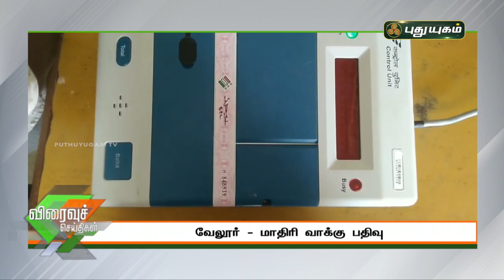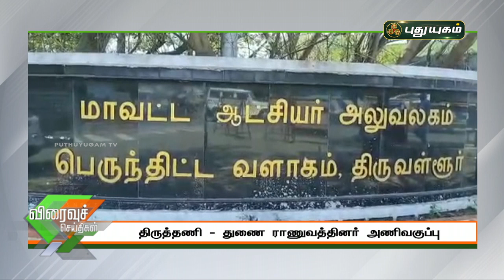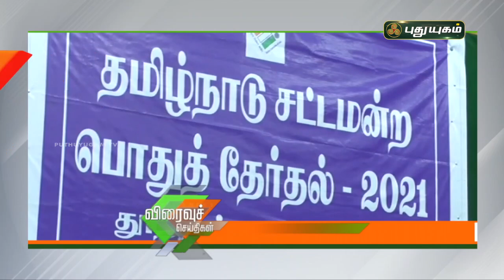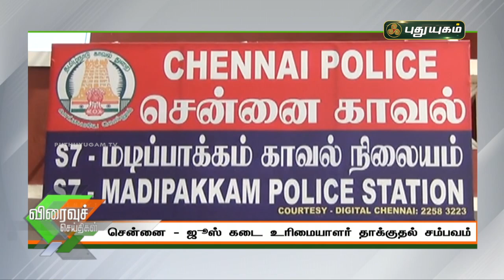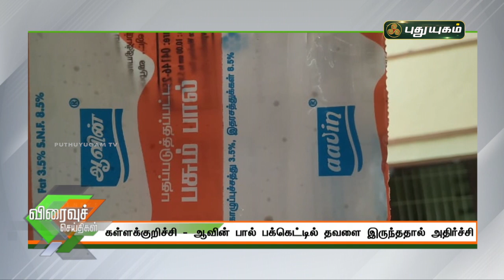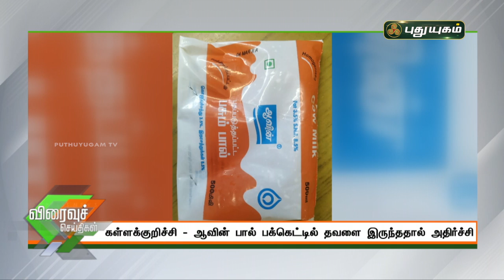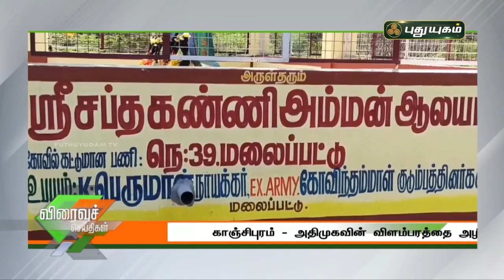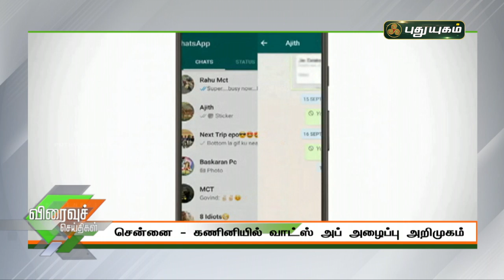புதுயுகம் செய்திகள் | 10AM News | 05-03-2021| Puthuyugam News | PuthuyugamTV